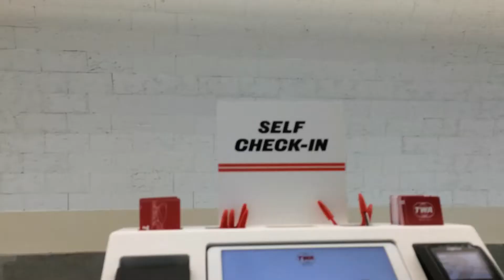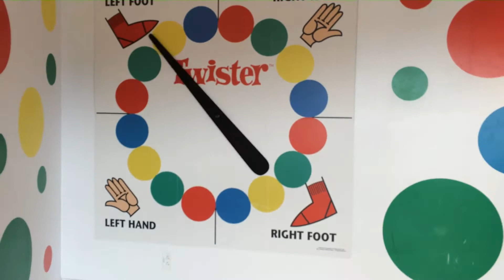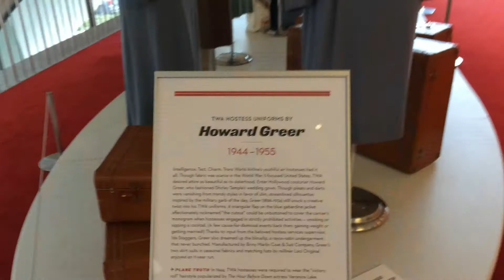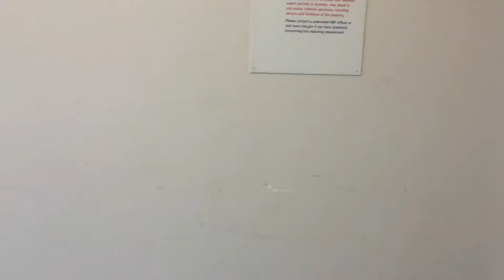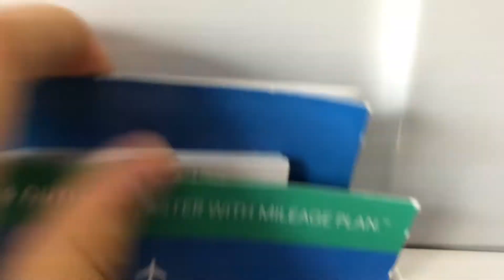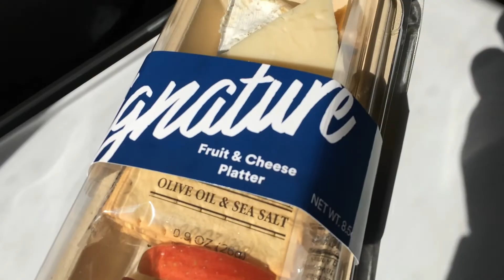The TWA Hotel (Plus: Flying On A Special Alaska Livery)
In this video I went to the TWA Hotel located near Terminal 5 (jetBlue) at JFK. It was the coolest airport hotel I have EVER seen. A rooftop pool overlooking the runways on JFK, giant Twister, A super retro facility, and MORE!

On the way back to Portland, I flew on Alaska's Honoring Those Who Served livery. The 737-900ER was painted to honor those who served in the US military. Thank you veterans. The plane was half empty due to the rise in cases of COVID-19.

Flight Time: 4 hrs 49 mins
Plane: Boeing 737-990ER
Route: New York (JFK) to Portland (PDX)